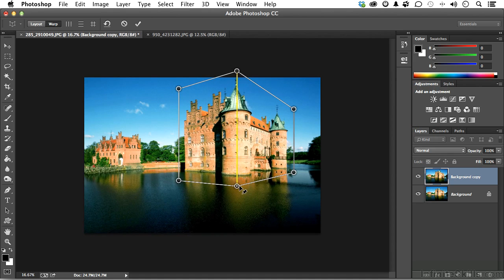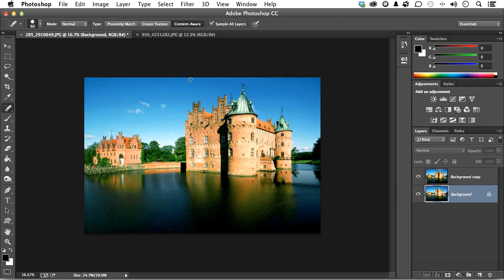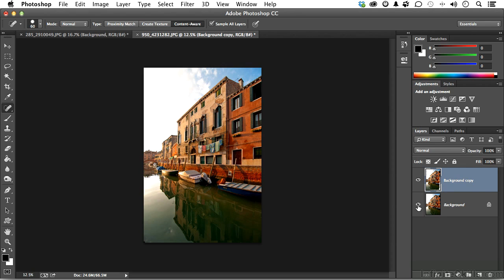Adobe Photoshop CC Tutorial | Perspective Warp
Want all of our free Adobe Photoshop training videos? Visit our Learning Library, which features all of our training courses and tutorials

More details on this Adobe Photoshop CC training can be seen This clip is one example from the complete course. For more free Adobe tutorials please visit our main website. YouTube